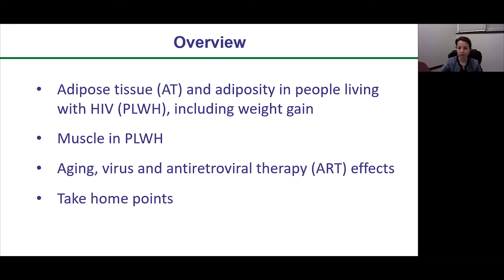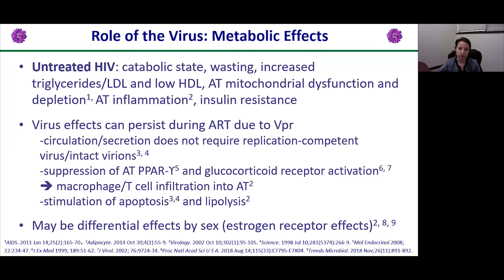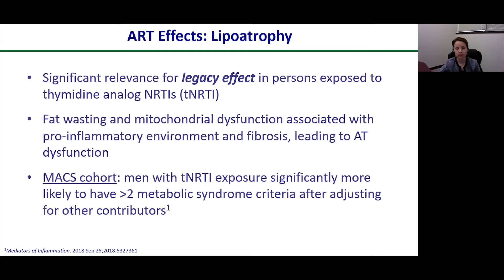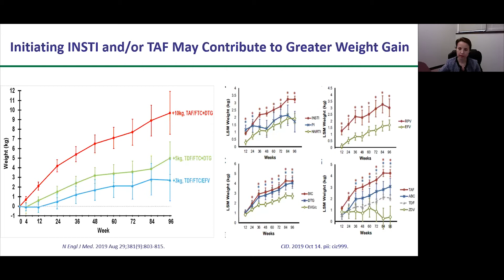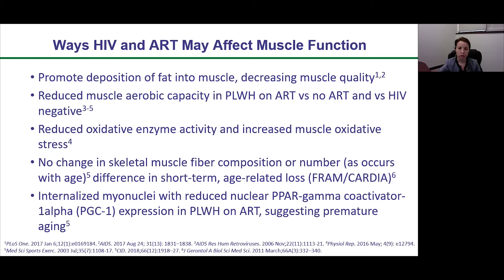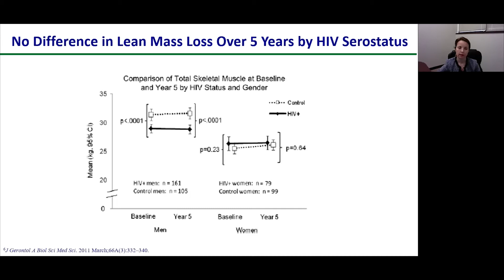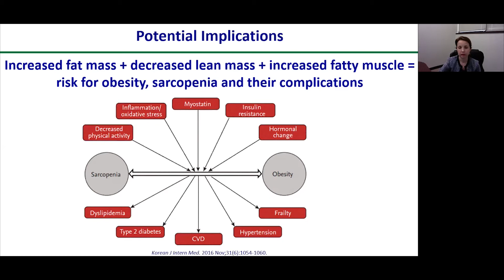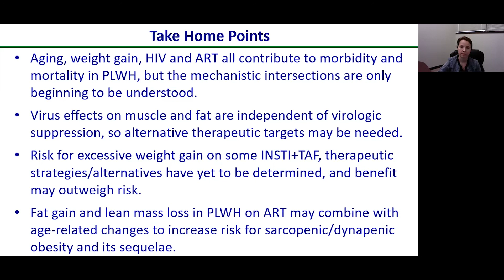The Effects of HIV, ART and Aging on Muscle and Fat | Jordan Lake, MD, MSc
Lecture: The Effects of HIV, ART and Aging on Muscle and Fat
Speaker: Jordan Lake, MD, MSc
                 McGavern School of Medicine, United States of America